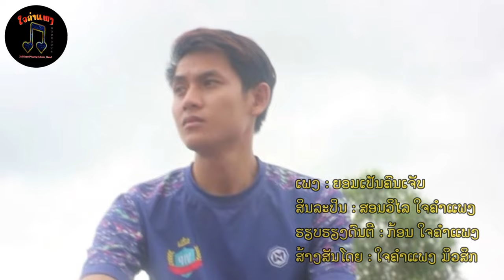ຍອມເປັນຄົນເຈັບ - ສອນວິໄລ ໃຈຄຳແພງ [ Official Music Video ] 《 ยอมเป็นคนเจ็บ - สอนวิไล ใจคำแพง 》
ຜູ້ກຳກັບ / Direct by : ເປິ້ນ ໃບສີ ໃຈຄຳແພງ / Pern Baisy Jaikhamphaeng
ນັກສະແດງປະກອບ / supporting Actors : ຕູ່ ກັນຕະນາ ໃຈຄຳແພງ/Tou Kantana Jaikhamphaeng, ສີນຸ່ຍ ໃຈຄຳແພງ/ Synouy Jaikhamphaeng, ສົມສັກ ໃຈຄຳແພງ/Somsack Jaikhamphaeng, ເສ່ຍໂອ ໃຈຄຳແພງ/Sia-Oh Jaikhamphaeng, ເສ່ຍຕຸ້ຍ ໃຈຄຳແພງ/Sia-Touy Jaikhamphaeng, ເສ່ຍແພງ ໃຈຄຳແພງ/Sia-Phaeng Jaikhamphaeng, ແກ້ວ ດອນທິລາດ ໃຈຄຳແພງ/Keo Donethilard Jaikhamphaeng
ຂຽນບົດ / Written by : ສອນວິໄລ ໃຈຄຳແພງ / Sonevilay Jaikhamphaeng
ຖ່າຍພາບ /Photographer : ກ້ອນ ໃຈຄຳແພງ / Kone Jaikhamphaeng
ຕັດຕໍ່-ກຼາບຟິກ / Video Editing-Graphic : ກ້ອນ ໃຈຄຳແພງ / Kone Jaikhamphaeng
© ສະຫງວນລິຂະສິດ [ Copyright ] ໂດຍ: ໃຈຄຳແພງມິວສິກ [ Jaikhamphaeng Music ]
ສົນໃຈຕິດຕໍ່ງານ ໂທ/ວັອດແອັບ 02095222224 ຫຼືຕິດຕາມຜົນງານສິນລະປິນໄດ້ທີ່ ເຟສບຸກ : ໃຈຄຳແພງ, ຕິກຕັອກ : Jaikhamphaeng ຢູທູບ : ໃຈຄຳແພງ Official
* ຫ້ອງບັນທຶກສຽງ ໃຈຄຳແພງ ແລະ ວົງດົນຕີໃຈຄຳແພງ : ສຳນັກງານຕັ້ງຢູ່ບ້ານໂພນມ່ວງ, ເມືອງເຊໂປນ, ແຂວງສະຫວັນນະເຂດ.
ເນື້ອເພງ :
ຄຳບູຮານເພິ່ນວ່າ  ຄວາມຮັກຢ່າດຽວ  ມັນກິນບໍ່ໄດ້
ຄວາມຮັກໃຊ້ແຕ່ໃຈ  ຄົງໄປບໍ່ລອດ
ອ້າຍກະເລີຍມານັ່ງທຳໃຈ  ກັບສະຖານະເຮົາຕອນນີ້
ເຈົ້າເອົາເຂົາ  ເຂົ້າມາຍໍ່າຍີ  ຫົວໃຈສະຫຼາຍ

ຂໍໃຫ້ເຈົ້າໂຊກດີ  ກັບຄົນທີ່ນ້ອງວ່າຮັກ
ໜ້າທີ່ຂອງຄົນທີ່ມັນອົກຫັກ  ໃຫ້ເປັນອ້າຍສາ

ໄປນຳເຂົາສາຫຼ້າ  ໄປນຳເຂົາສາ  ໄປກັບຄົນທີ່ນ້ອງວ່າຮັກ
ຖິ້ມໄວ້ແຕ່ຄວາມເຈັບໜັກ  ເປັນບາດແຜ
ເຖິງອ້າຍຊິຮັກ  ເຈົ້າດົນປານໃດ
ມັນຄົງຊິສູ້ຄົນໃນໃຈ  ເຈົ້າບໍ່ໄດ້
ອ້າຍກະຊິອົດຊິທົນຮັບເອົາ  ຍອມຮັບຄວາມພ່າຍແພ້